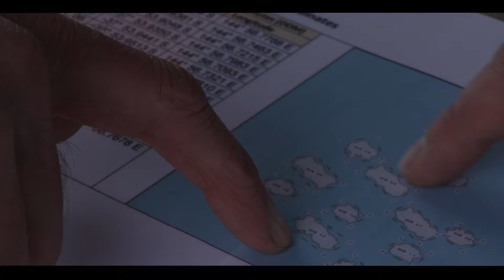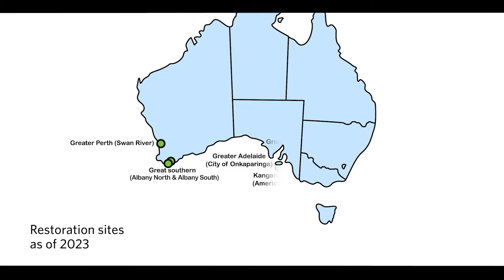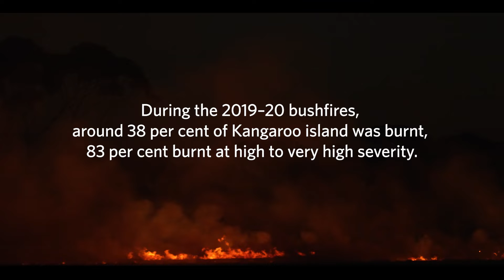Reefs of Resilience: The Shellfish Reef Restoration Story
Reef Builder, a unique partnership between the Australian Government and The Nature Conservancy, supported the rapid expansion of restored shellfish reef ecosystems around Australia from 2021 to 2023, building on TNC's previous efforts since 2015.

Through the rapid support of the Australian Government, and other vital partners, Reef Builder has demonstrated that these unique and valuable ecosystems can be restored at scale and their benefits returned. It joined communities, businesses and NGOs in delivering practical restoration efforts that have resulted in long-lasting, positive impacts for people and nature.

This documentary deep dives into the shellfish reef restoration story, from project sites all along the southern coast of Australia.

Filmmaker: Jarrod Boord/Streamline Media

and keep up with The Nature Conservancy's latest efforts to protect nature.